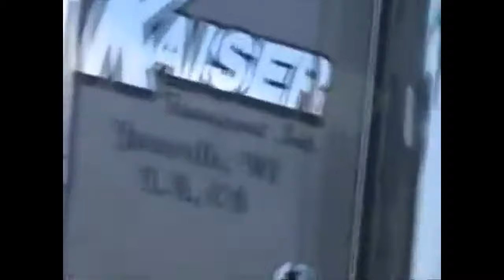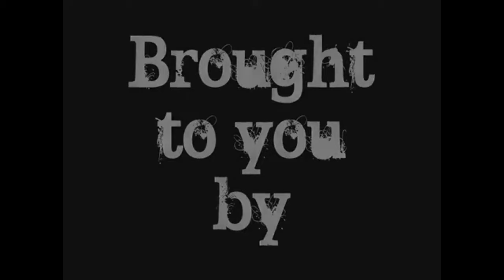2012 Trucking Video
Truckin' Troubadour, an Outlaw Tune
Just a little rhythmic jam to some trucking in a Peterbilt with no electronic logs